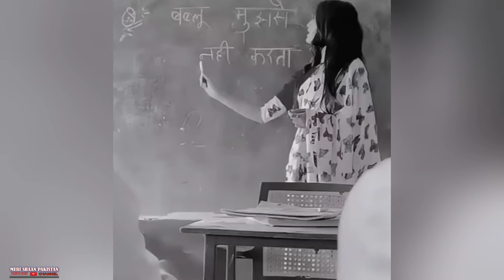Pakistani People's Funny Moments ep.7 😂 Funny Pakistani 🤪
funniest pakistani people
pakistani desi jugaad
pakistani funny